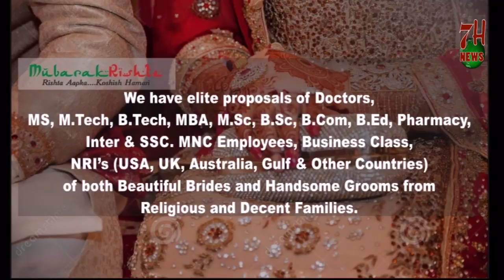HUKUMAT TELANGANA NE NARAYANPET KO ZILE KA DARJA DIYA HAI. | 7H News | Hyderabad